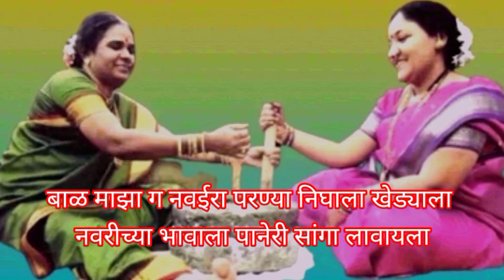मराठीपारंपारिक जात्यावरच्या मांडवाच्या दारीसईबाईगबाई